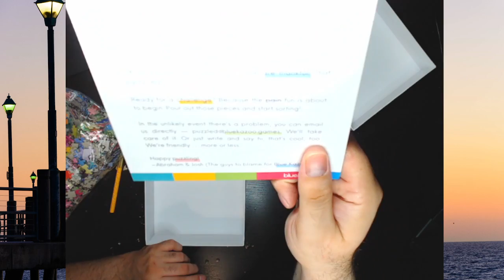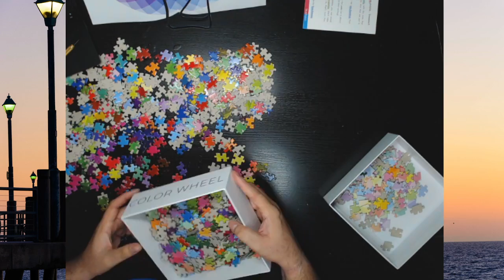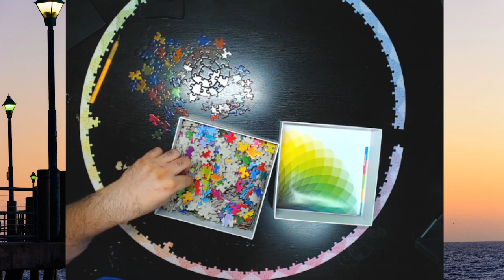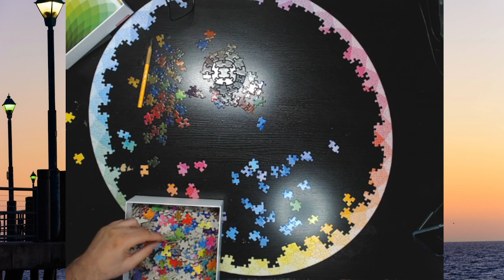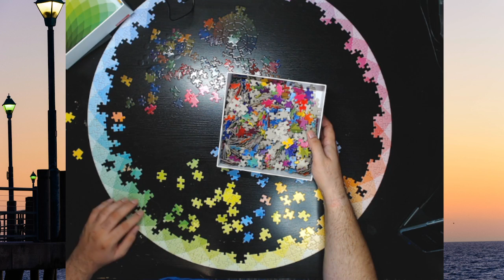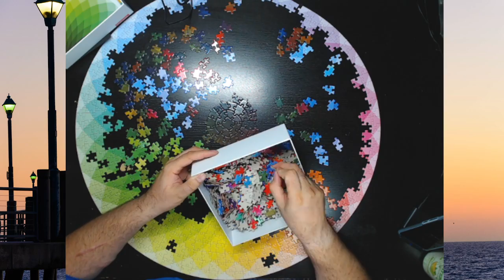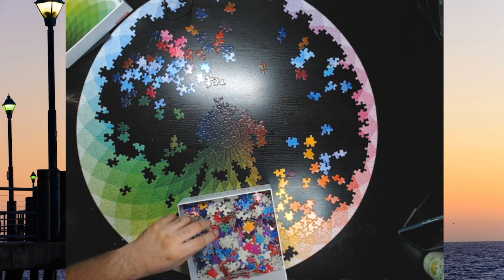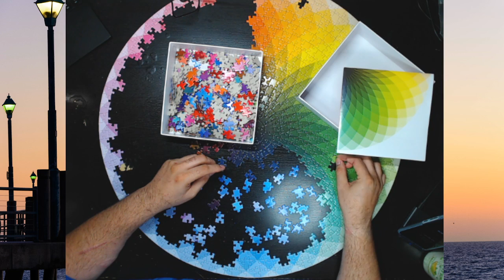Blue Kazoo Color Wheel 1000 pc Circular Puzzle